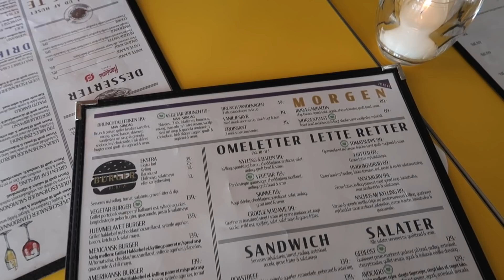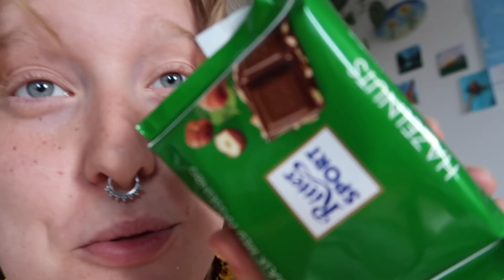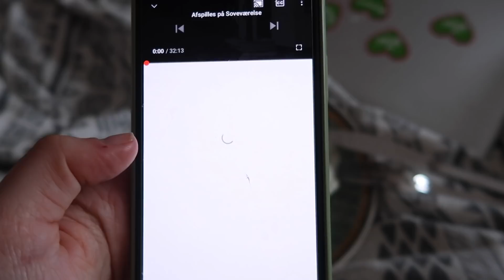3 dage i mit liv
Lidt info omkring mig:
- Jeg har gået i 10 klasse på Oure efterskole (år 17/18)
- Jeg går på gym lige nu  (år 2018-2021)

♥ Knus Ronja ♥